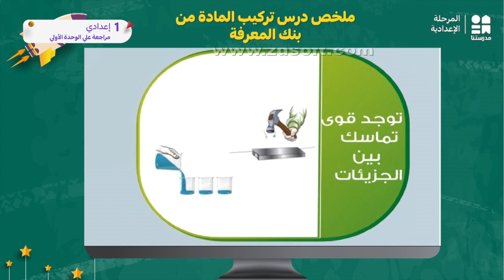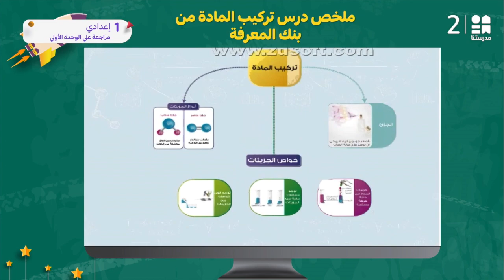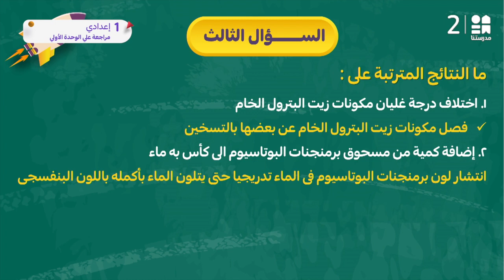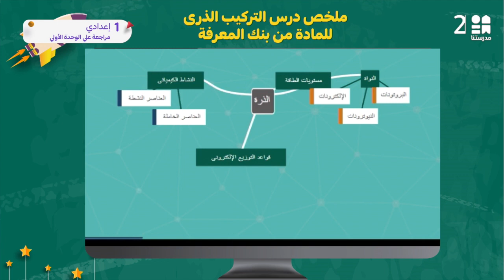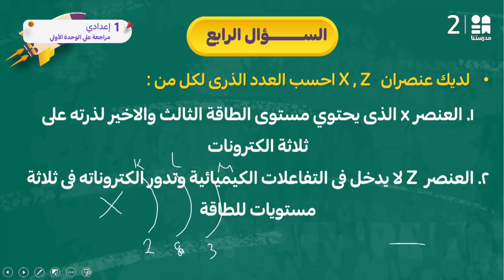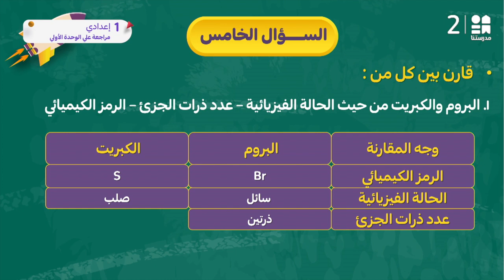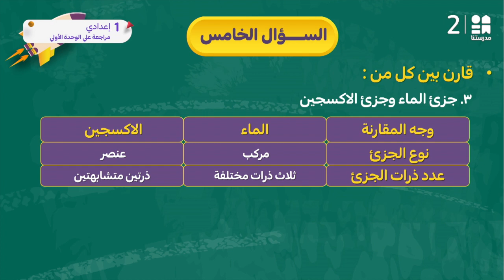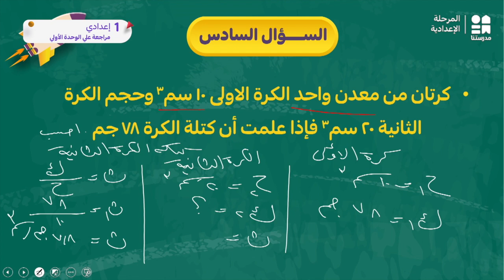مراجعة على الوحدة الأولى |العلوم | الصف الأول الإعدادي ج2